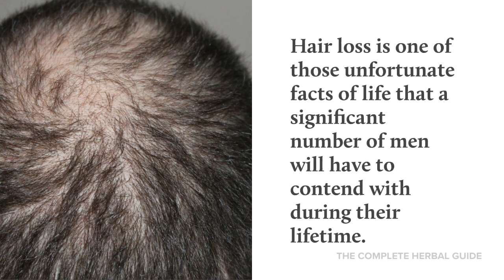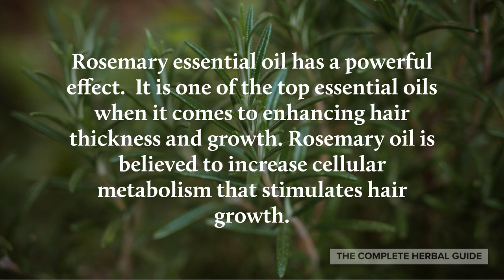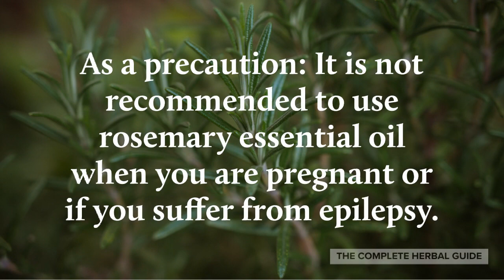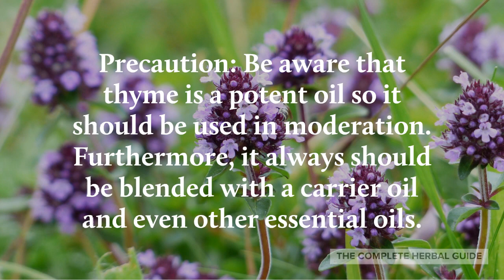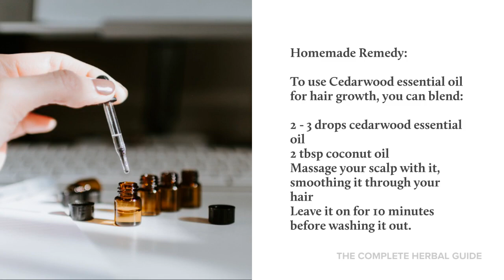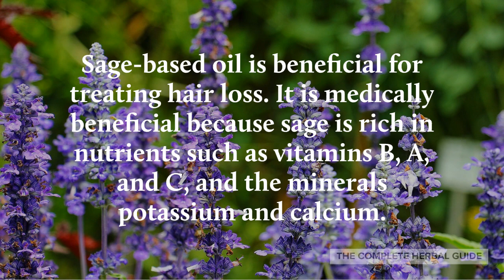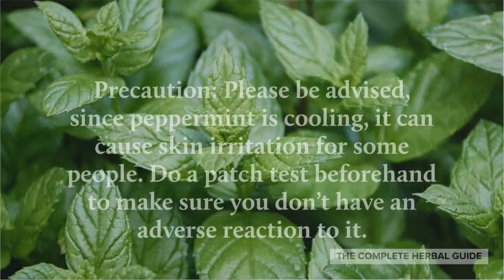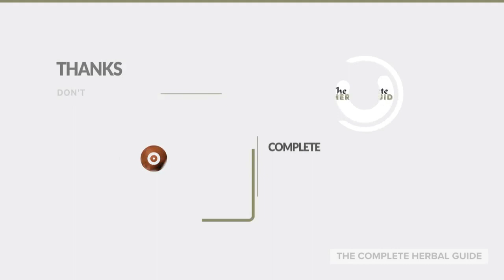7 Essential Oils for Hair Loss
In today’s video, we’re gonna be looking at essential oils and how they can be used to promote hair growth and prevent hair loss.

Hey guys Stacey here and welcome to the
Complete Herbal Guide: Health & Natural Healing YouTube channel. On this channel, we do tons of videos, a lot of them about how you can combat hair loss and regrow healthy hair.

Also, if you’ve come to this video because you are worried about your hair loss don’t forget to click on the hair products links to check out Hair Restorations Laboratories natural hair products to regrow, thicken and prevent hair loss.

Hair loss is one of those unfortunate facts of life that a significant number of men will have to contend with during their lifetime. According to the American Hair Loss Association, two-thirds of men will begin to see their locks lose some of their lusters by age 35. Once the big 5-0 rolls around, about 85 percent of men will have experienced a significant amount of thinning.

Even though hair loss is typically thought of as something that only men are burdened with, plenty of women experience their fair share of follicular challenges. In fact, an estimated 40 percent of hair loss sufferers are female. By the time they reach age 50, roughly half of all women will be dealing with some degree of pattern hair loss.

Are you suffering from hair loss?  Are you wondering how to regrow your hair naturally? You can use essential oils to make some of the best topical home hair loss remedies.  Below are 7 essential oils for hair and essential oil remedies that you can make at home.  Now click the video to learn the 7 essential oils for hair to help grow hair back on a balding head.

*This content is strictly the opinion of Stacey Chillemi and is for informational and educational purposes only. It is not intended to provide medical advice or to take the place of medical advice or treatment from a personal physician. All viewers of this content are advised to consult their doctors or qualified health professionals regarding specific health questions. Neither Stacey Chillemi nor the publisher of this content takes responsibility for possible health consequences of any person or persons reading or following the information in this educational content. All viewers of this content, especially those taking prescription or over-the-counter medications, should consult their physicians before beginning any nutrition, supplement, or lifestyle program.